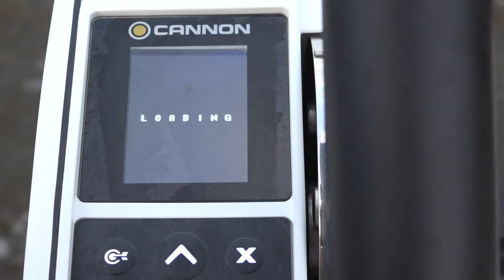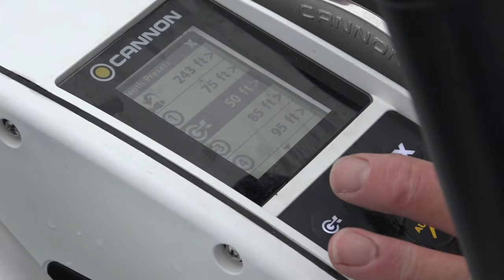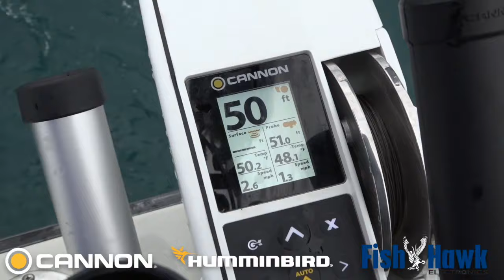Spring Kings 2020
This Is a trip out of Saugatuck Michigan in Spring time when the kings are running through.

The Downriggers We Use Are The Cannon Optimum's.

The Cush It Products Are Great For The Net Floats As Well As For The Rod Buts.

The Rod Boss Is A Great Product For Adding Onto Your Rod When You Have Long Coppers And Divers